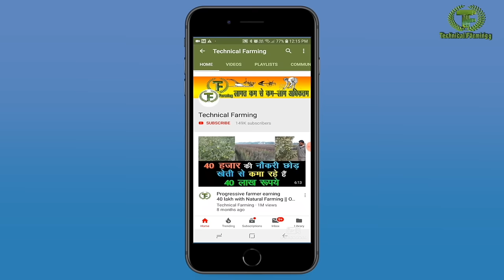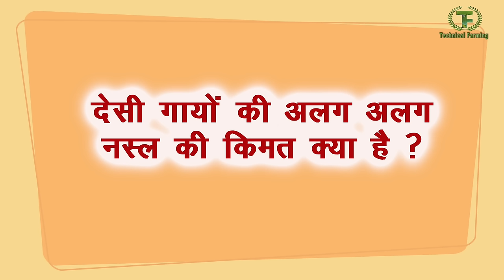खरीदने से पहले असली देशी गाय की पहचान ऐसे करें, गिर, साहिवाल, थारपारकर, हरियाणा, राठी Desi Cow Breed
गिर, साहिवाल, थारपारकर, राठी और हरियाणा नस्ल की पहचान ऐसे करें | युवा गोपालक विनय सांगवान इस फिल्म में आपको बताएंगे कि देसी गाय खरीदने से पहले उनकी असलियत कैसे पहचाने| अलग-अलग नस्ल के अलग-अलग ब्रीड करैक्टर होते हैं इनकी पूरी जानकारी लेने के बाद ही आप पहचान सकते हैं कि असली गिर कौन सी होती है ? असली साहिवाल कैसी होती है ? असली थारपारकर कैसी होती है ? असली राठी कैसी होती है ? और असली हरियाणा देसी नस्ल के करैक्टर क्या है ?
All indigenous desi cows have different breed characters. You can identify particular breed with certain characters. In this film we will share the complete information about desi breed like Gir, Sahiwal Tharparkar, Rathi and Haryana's breed character. A young cow breeder and Dairy farmer will share his experience about indigenous cows and their breed characters, So please go through to this film to know what are the different breed characters of indigenous cow in India.